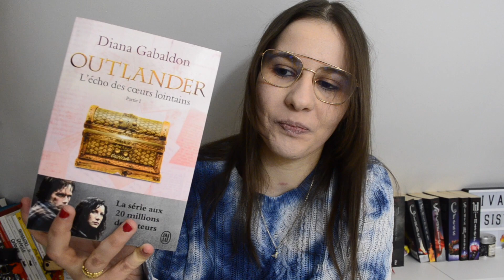Update Lecture | J'AI LU OUTLANDER #7-1 !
Toutes les informations importantes sont dans la barre d'information. Déroulez là ! ✩

☆ Regardez la vidéo en HD (1080p !) ☆

Livres cités :
❄ Outlander #7-1 de Diana Gabaldon
❄ The Witcher #6 de Andrzej Sapkowski
❄ Le Silmarillion #2 de J.R.R. Tolkien

(Les musiques que j'utilise sont libres de droits.)

❄ Je filme avec un : Reflex D5100 — Objectif : 18-55mm.
❄ Je monte avec : iMovie sur Macbook Air.